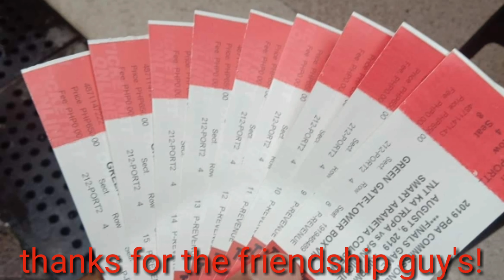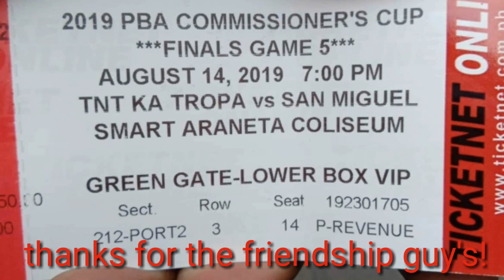From seventh to heaven (SMB Pusong kampeon)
San Miguel Beermen Friends